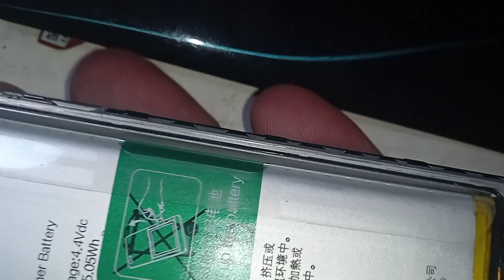cara menghidupkan oppo F11 mati tombol power rusak... mudah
cara menghidupkan oppo F11 mati rusak switch on off..
mudah
tanpa ganti alatnya.. emergency

catatan penting...!!!
Kode Referral :96TX4LV

cari dan ketik..
komponen HP sesuai typenya
chat penjual. nya

selamat berbelanja

salam sukses